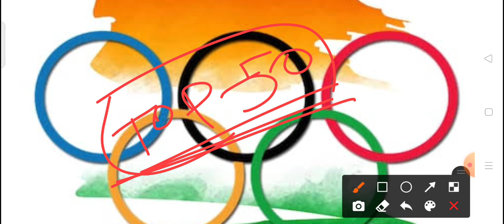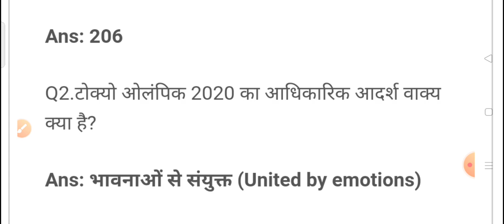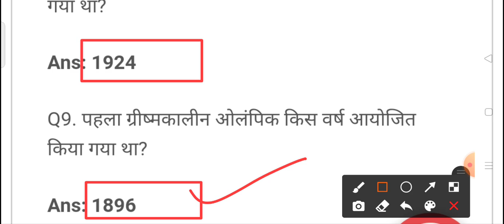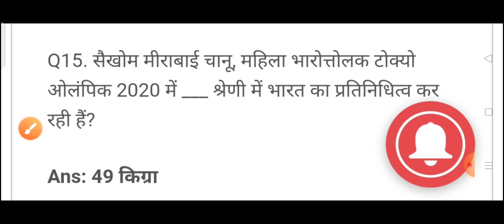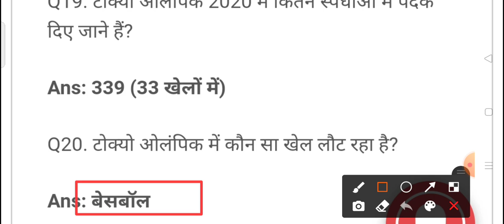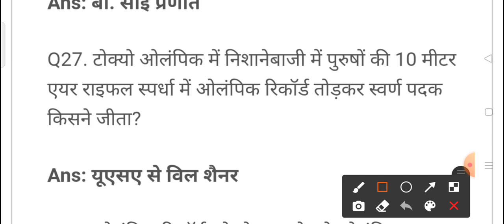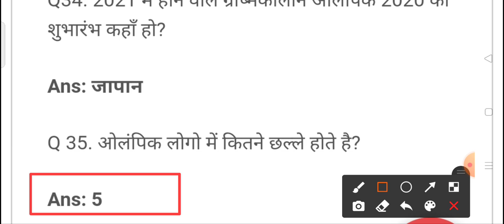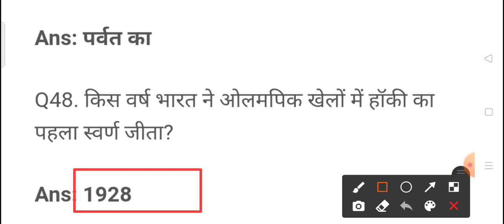टोक्यो ओलंपिक जीके 2021 | Tokyo Olympic GK Questions in Hindi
ओलंपिक जीके 2021 | Olympic GK Questions in Hindi | Tokyo Olympic GK in Hindi
Olympic GK Questions in Hindi: आइए टोक्यो ओलंपिक 2021 पर शीर्ष जीके प्रश्नोत्तरी प्रश्न और उत्तर देखें। हमने इस पोस्ट में कुछ सामान्य ओलंपिक प्रश्न भी जोड़े हैं ताकि आप प्रतियोगी परीक्षाओं में अच्छा स्कोर कर सकें। यहां टोक्यो ओलंपिक 2020 खेलों से संबंधित प्रश्न और उत्तर (Olympic GK Questions in Hindi) सभी परीक्षाओं जैसे एसएससी, बैंकिंग, यूपीएससी आदि स्पोर्ट्स जीके से संबंधित प्रश्नों के उत्तर की सूची दी गई है। लगभग हर प्रतियोगित परीक्षा के जनरल नॉलेज सेक्शन में खेलकूद से सवाल पूछे जाते हैं, और सबसे ज्यादा सवाल ओलंपिक खेलों से पूछे जाते हैं तो आइए टोक्यो ओलंपिक 2021 के जीके प्रश्नोत्तरी प्रश्न और उत्तर देखें।

Olympics gk questions in hindi